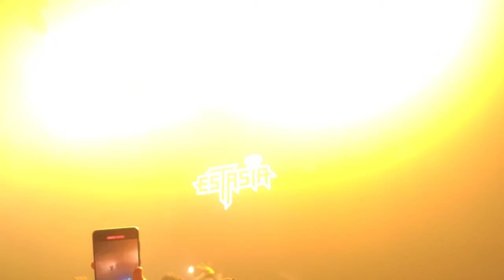Uptempo Hardcore invites Dr. Peacock @ Music Dome Kerkrade(1)